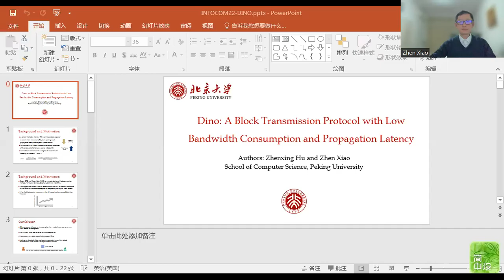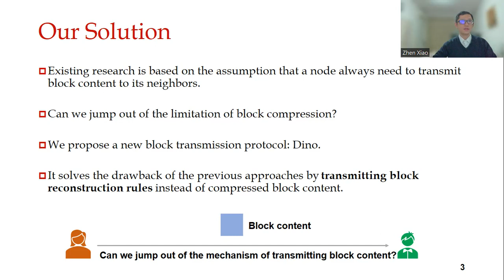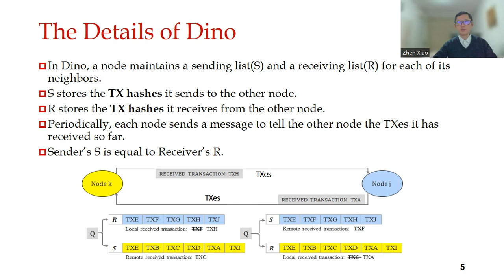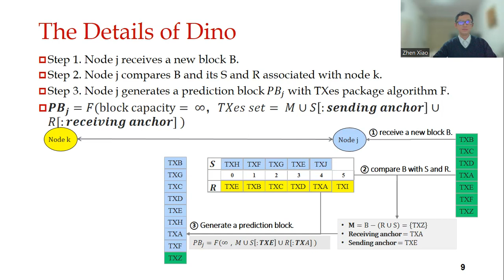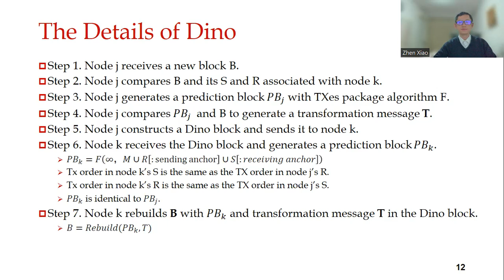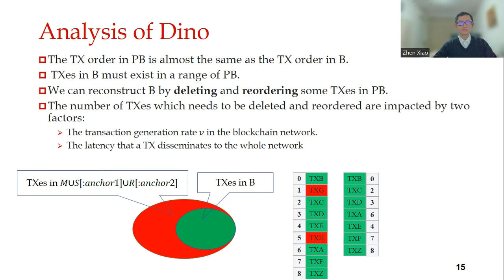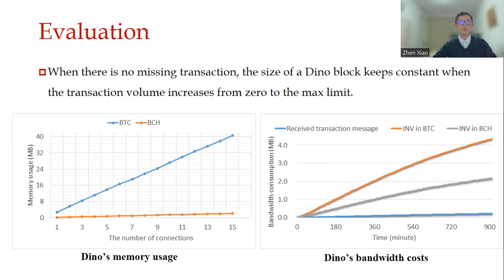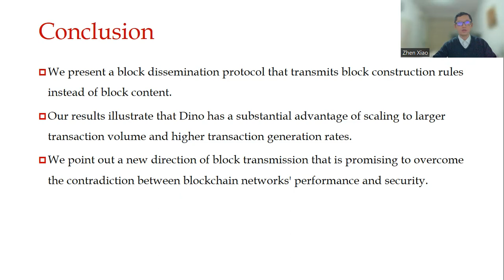Infocom2022 Dino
My blockchain talk at Infocom 2022